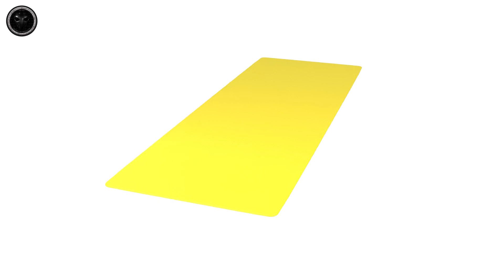Yoga mat v1 002 3D Model Showcase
Tip Method:
//Doge:
DEytUKGcp7MYSzpak39J9iwSEadPVYBNQy

//BTC:
1NDN6eYjvjUwopPbKaL7yhvswFskn2EYb9

//ETH:
0xa459ba69db2babf769679fe47e3cac018a4ef3e7

//XMR:
82XFdWXtk59UhC5U8XvJe9WhBUU7fuoWxZwf6tRFLwkAY3hFN3B4x31PUPdUG8rNQfFvAAB85H9Y8VGLuhM2Jz1cPWVVvYn

//USDT:
0xa459ba69db2babf769679fe47e3cac018a4ef3e7